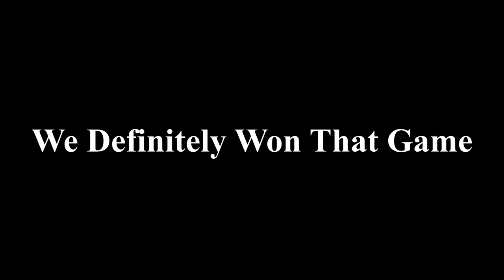4:27 Of Pure Screaming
If You Dudez Enjoyed The Video Remember To Give It A Like And Maybe, Just Maybe (If You're Feeling It) Click That Subscribe Button And Ring That Bell To Know When I Upload.